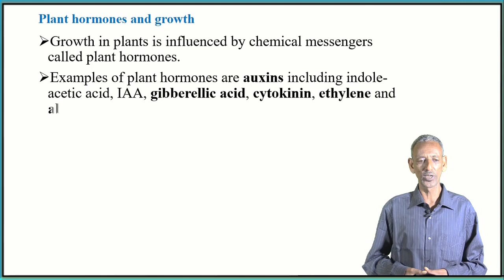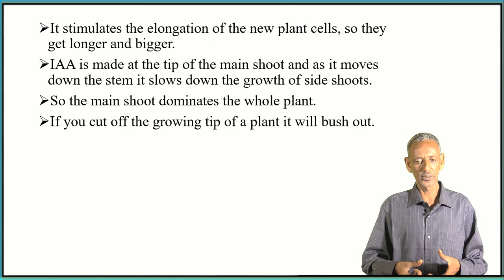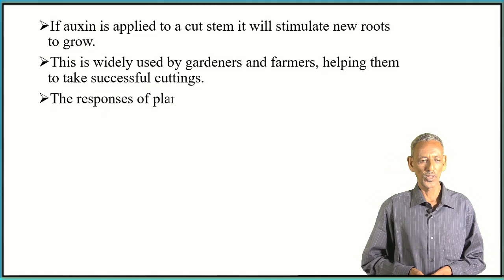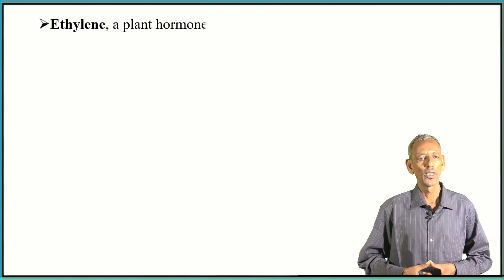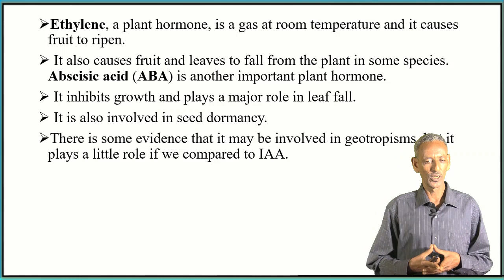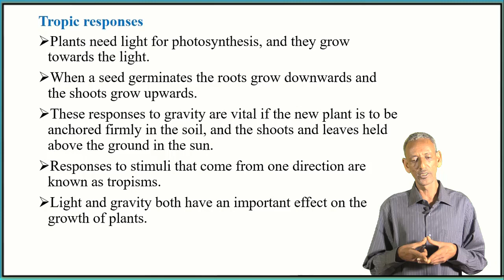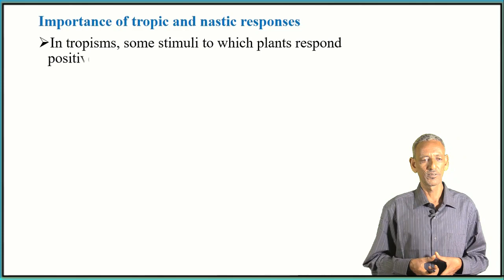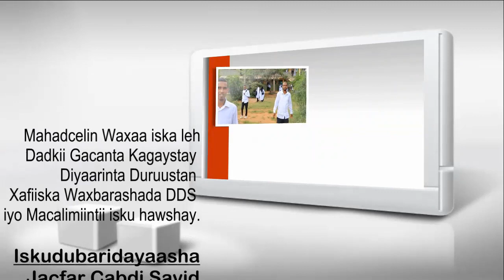Bio G10 U4 L25